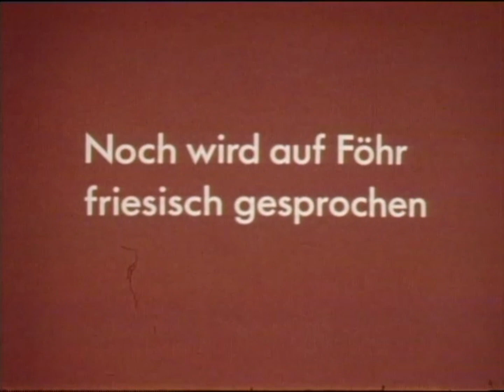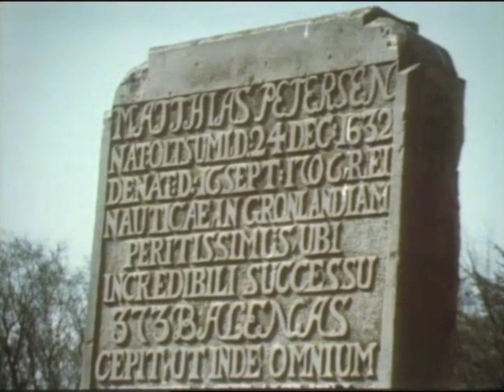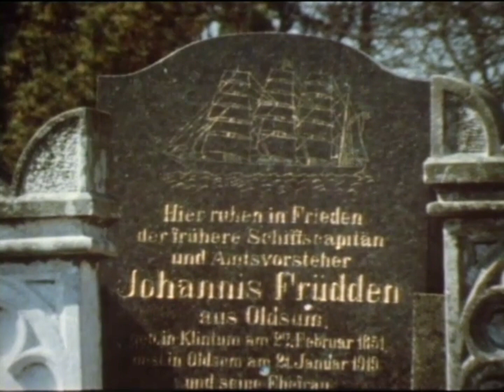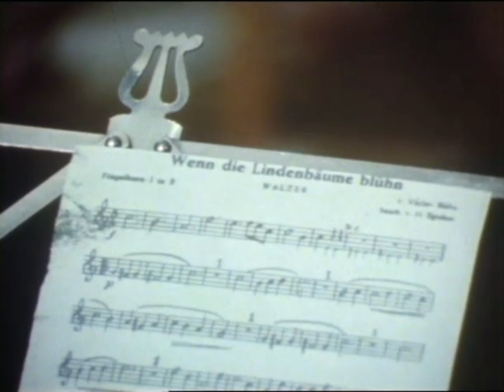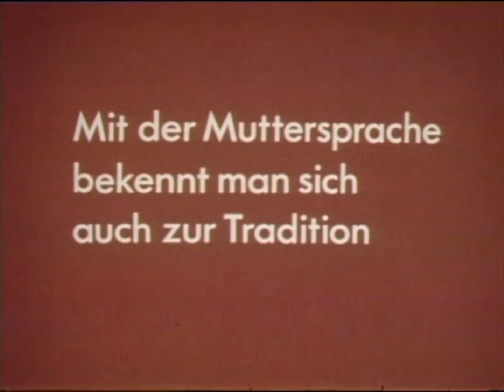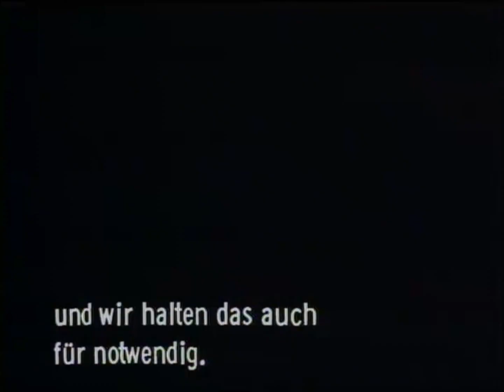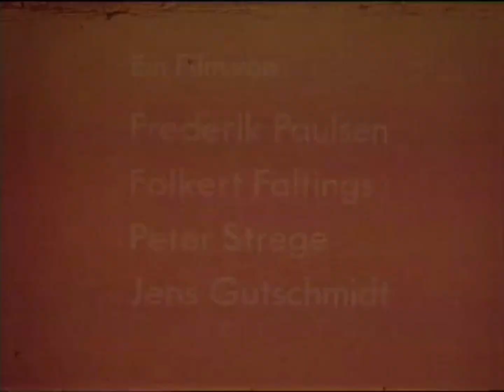Föhr Friesen 1974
Mit dem Thema Sprachminderheit haben Frederik Paulsen, Volkert Faltings, Peter Strege und Jens Gutschmid diesen Film produziert